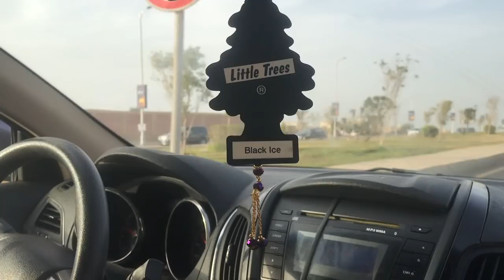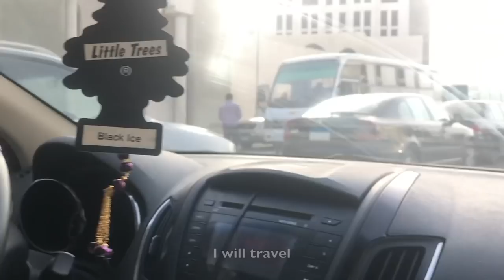OFF-LINE (Short film)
This is a short film about an Egyptian young woman who is stressed out from her daily routine and workload in Cairo. She escapes the trappings of city living by doing something new she had never experienced before. She decides to travel to a place with no communication signals without telling her parents. Watch the film in order to learn where she goes and if she enjoys her new experience.

Special thanks for wildrover travel agency for this trip